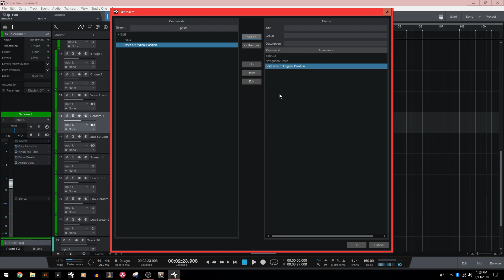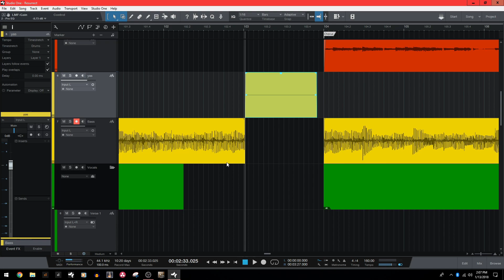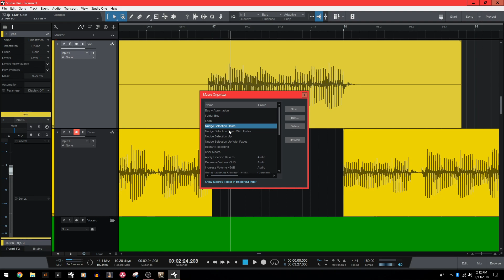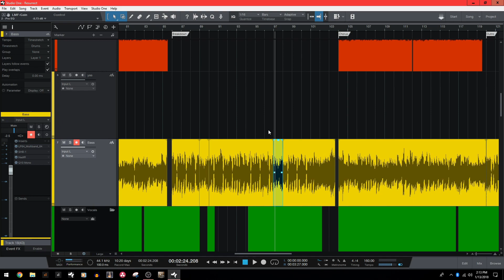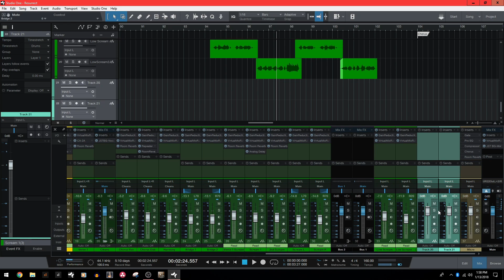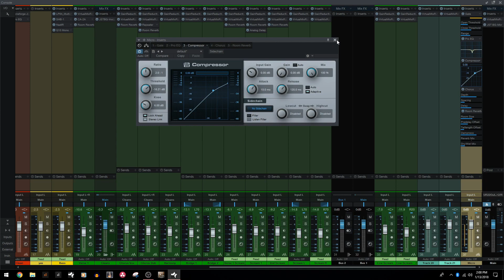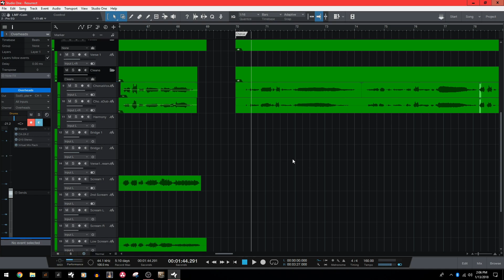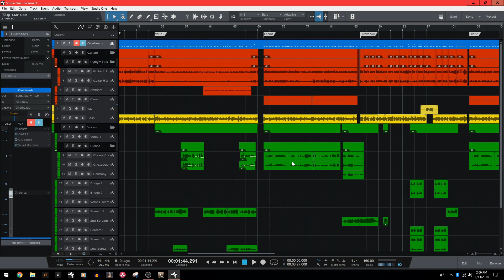The Sonar User's Guide To Studio One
Hey everyone! Today we check out some tips and tricks to you transition into Studio One from Sonar Platinum. let me know if you'd like to see more! I hope you enjoy!